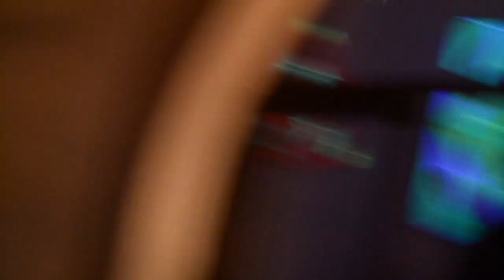Música: Psycopari Colorea tus sentidos 1/12/2018 en Balance Restaurante